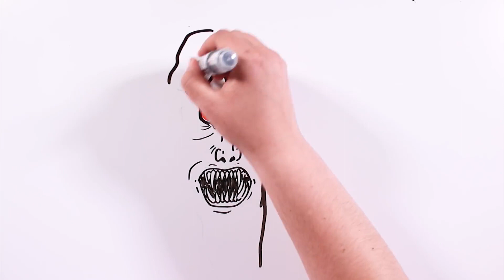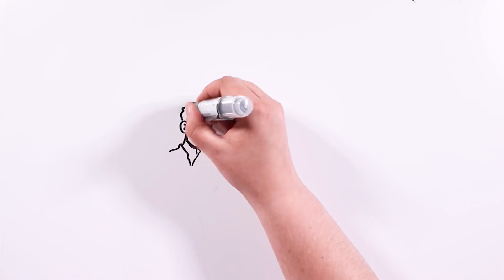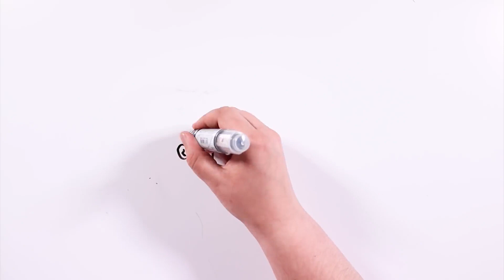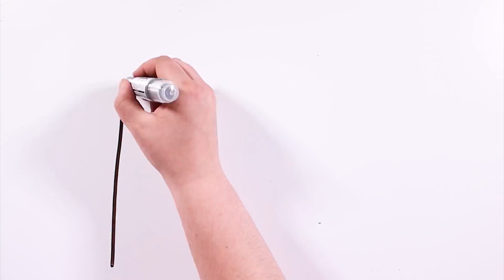A Lenda de Patasola 🔪 Draw My Life Português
Olá, tiktakers, hoje trazemos para vocês uma tenebrosa lenda das densas florestas e selvas encantadas da Colômbia. É sobre Patasola, o espírito de uma mulher traída e terrivelmente assassinada que vagueia, aterrorizando todos aqueles que cruzam seu caminho.